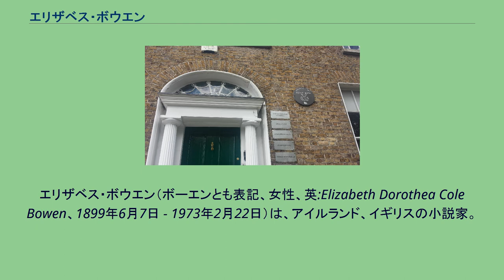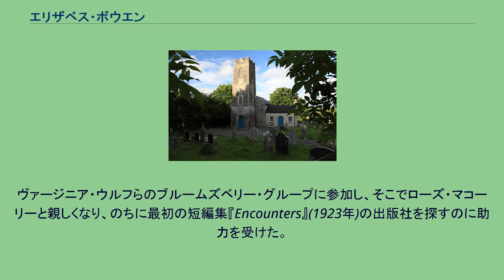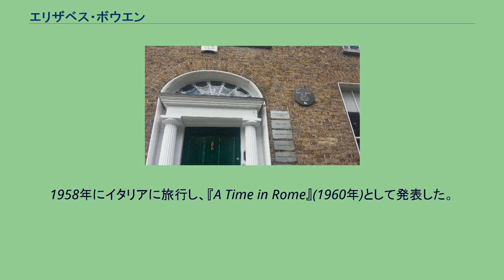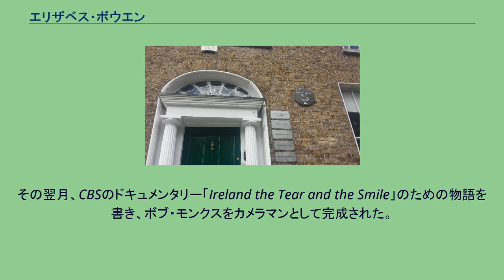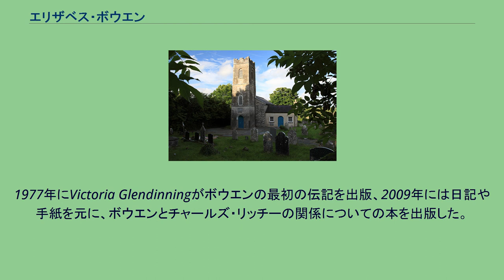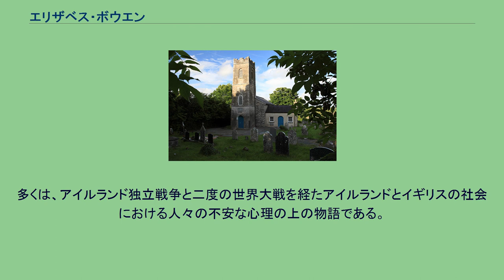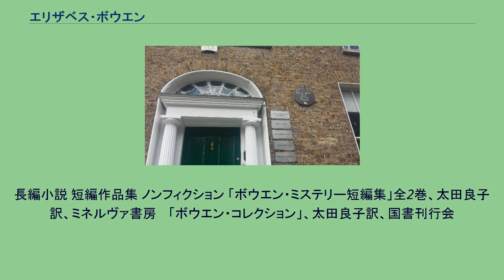エリザベス・ボウエン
エリザベス・ボウエン（ボーエンとも表記、女性、英:Elizabeth Dorothea Cole Bowen、1899年6月7日 - 1973年2月22日）は、アイルランド、イギリスの小説家。
生まれてから7年間過ごしたダブリンの生家 アイルランドのダブリンで生まれる。
ボウエンの一族は、元はウェールズにいたが、17世紀にオリバー・クロムウェル配下としてアイルランドに出征して戦功をあげ、アイルランドのコーク県キルドラリに領地を与えられて定住したアングロ・アイリッシュ（英国系アイルランド人）だった。
1775年にキルドラリに近いファラヒに、ビッグ・ハウスの一つである城館ボウエンズ・コートを築いたが、エリザベスの父ヘンリ（6世）はダブリンで法廷弁護士として働き、母フローレンスとともに一家は普段はダブリンに住み、夏の間だけボウエンズ・コートで過ごしていた。
1907年に父が心気症となり、暴力を伴うために、母と共にイングランドに渡り、ケント州の母の親戚に支援を受けてハイズなどを転々として暮らした。
1912年に母が肺癌で死去し、その後は叔母に育てられる。
オリーヴ・ウィリスの設立したダウン・ハウス・スクールで教育を受け、ロンドンの美術学校で学んだのち、彼女の才能は文筆にあると考えた。
ヴァージニア・ウルフらのブルームズベリー・グループに参加し、そこでローズ・マコーリーと親しくなり、のちに最初の短編集『Encounters』(1923年)の出版社を探すのに助力を受けた。
1923年に、BBCに勤めるアラン・キャメロンと結婚。
この結婚は、セックスレスな同盟関係とも評された。
彼女は多くの婚外関係を持ち、その一人のカナダ人外交官チャールズ・リッチーとは30年以上も関係が続いた。
またアイルランドの作家ショーン・オフェイロン、アメリカの詩人メイ・サートンとの関係もあった。
ボウエンと夫はオックスフォードの近くに住み、モーリス・バウラや、ジョン・バカン、スーザン・バカン夫妻と親しくし、ここで彼女は初期作品『最後の九月』(1929年)を執筆した。
『北へ』(1932年)刊行後、彼らはロンドンのリージェンツ・パークのクラレンス・テラスに移り、『パリの家』『心の死』がここで書かれた。
1937年にアイルランド文芸アカデミーのメンバーとなる。
1930年に父が亡くなり、ボウエンズ・コートを引き継ぐことになったが、イングランドに住んでアイルランドを頻繁に訪問してた。
第二次世界大戦中はイギリス情報省で働き、アイルラドの世論、特に中立の問題についてレポートした。
戦中及び戦後に『日ざかり』(1948年)やいくつかの短編で、戦時中のロンドンについて書き、また1948年に大英帝国勲章(CBE)を授与された。
1952年に夫アランが仕事を退職し、夫婦でボウエンズ・コートに移るが、その数ヶ月後にアランは死去した。
ボウエンズ・コートには多くの作家 - ヴァージニア・ウルフ、ユードラ・ウェルティー、カーソン・マッカラーズ、アイリス・マードック - 及び歴史家のヴェロニカ・ウェッジウッドなどが訪れた。
またボウエンは家の維持のために、アメリカで多くの講演活動を行い収入を得た。
1957年には、友人の画家パトリック・ヘネシーによる肖像画がここで描かれた。
1958年にイタリアに旅行し、『A Time in Rome』(1960年)として発表した。
翌年にボウエンズ・コートを売却しなくてはならなくなり、1960年に取り壊された。
その翌月、CBSのドキュメンタリー「Ireland the Tear and the Smile」のための物語を書き、ボブ・モンクスをカメラマンとして完成された。
1965年から、かつて母と過ごしたハイズに近いソルトウッド住み着き、母の実家のビッグ・ハウスの名である「カーベリー(Carbery)」と呼んだ。
また「ブルームズベリー・グループ」の後を継ぐ形で知識人サロンを持った。
ボウエンの墓地のある、St Colman's Church（コーク県ファラヒ） 最後の小説『エヴァ・トラウト』(1968年)は、1969年のジェイムズ・テイト・ブラック記念賞（文学部門）を受賞し、1970年にブッカー賞候補となった。